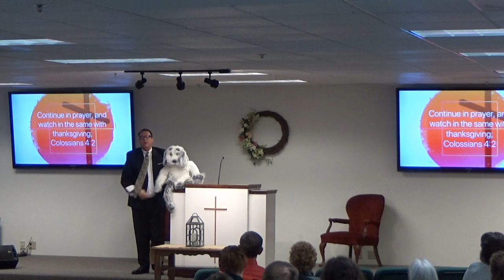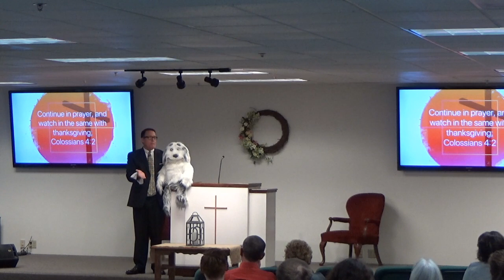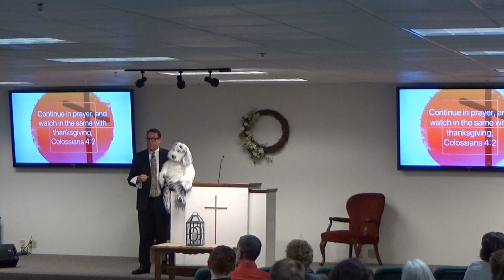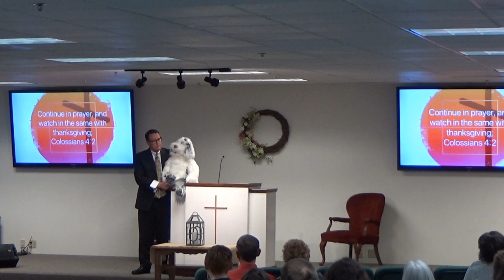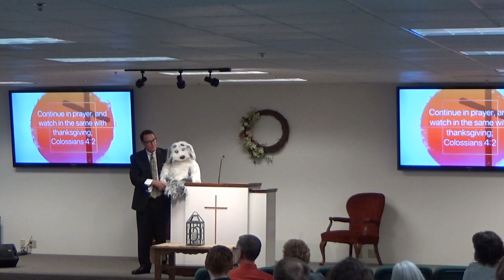Sunday Evening 5/19/2019 - Bro. Rob Watkins